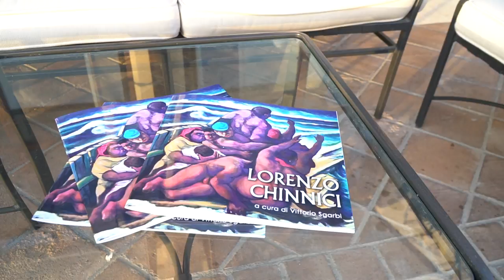Lorenzo Chinnici - Taormina - Il Tempo Sospeso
At Belmond Grand Hotel Timeo